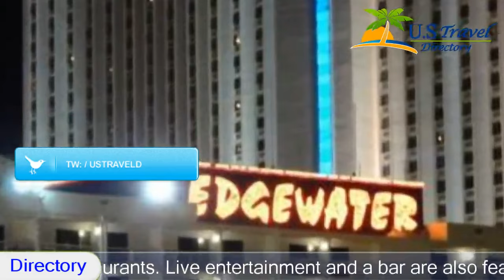The Edgewater Hotel and Casino - Laughlin Hotels, Nevada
The Edgewater Hotel and Casino 3 Stars Hotel in Laughlin, Nevada Within US Travel Directory Located on the Colorado River, this Laughlin, Nevada resort features an outdoor swimming pool, a casino and restaurants. Live entertainment and a bar are also featured. Laughlin/Bullhead International Airport is 5 minutes’ drive away.

Styled in modern white linens with red accents, each room includes a cable TV and free toiletries in the en suite bathroom. Select rooms feature a river viewat The Edgewater Hotel and Casino. After a day of activity, guests can enjoy a hot tub and fitness centre onsite at The Edgewater Hotel.
A gift shop is also onsite.

Featuring steaks, seafood and pasta, The Hickory Pit Steakhouse offers gourmet cuisine in a casual environment onsite. Overlooking the Colorado River, Coco's Restaurant & Bakery provides American cuisine every day and is open 24 hours a day. Las Vegas McCarran International Airport is 152.
9 km away. Grand Canyon National Park is 3 hours’ drive away.

The Edgewater Hotel and Casino - Laughlin Hotels, Nevada - USA
Location in : 2020 South Casino DriveNV 89029, Laughlin, Nevada - USA